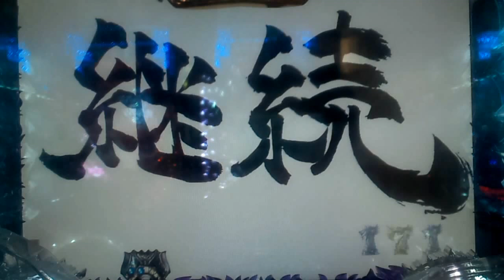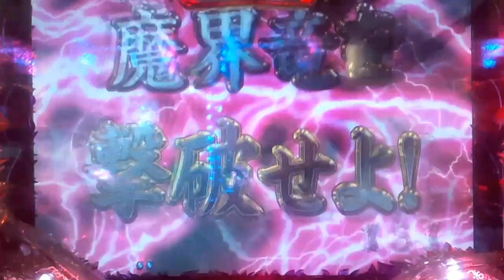【ＣＲ牙狼ＦＩＮＡＬ ＺＺ】 青保留予告①